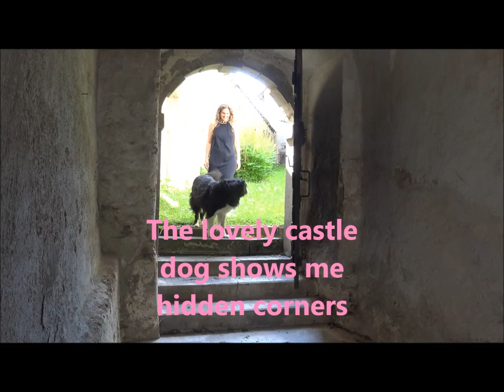Making of my video at Castle Waldenfels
So many happy moments during filming made me create this little video with scenes that I loved but had no room in the video itself.